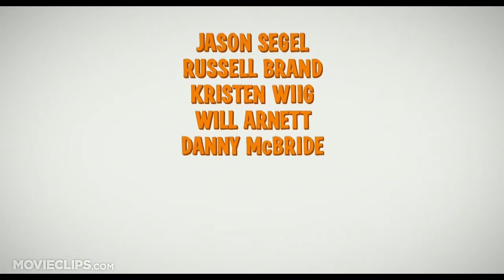Despicable Me Official Trailer 1 2010 HD